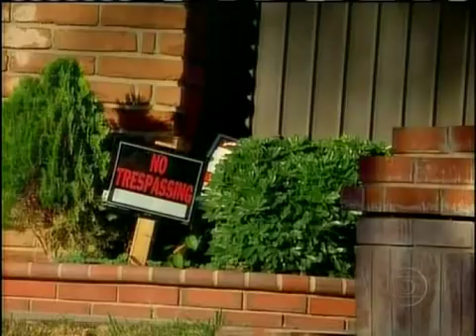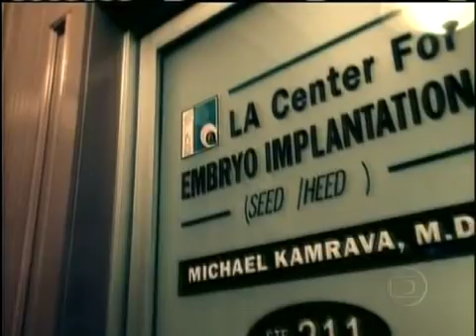MÃE DE 8 GÊMEOS - OCTOMOM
Nádia Sulliman, 34 anos, de origem Iraquiana. É mãe de octoplus, é o único caso no mundo em que todos os bebês sobreviveram.